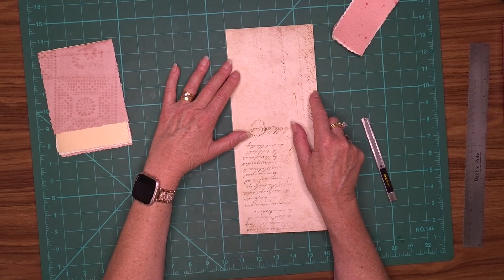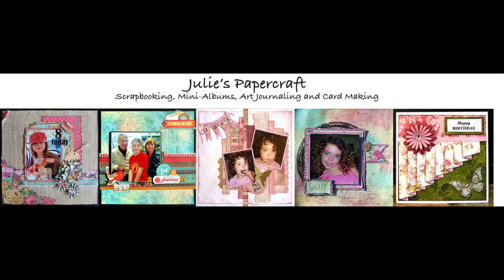A Foldover Pad embellishment for my Junk Journal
Today I am making a removable pad to attach to my journal using a belly band.